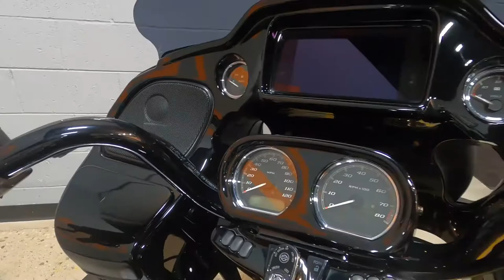2019 HARLEY-DAVIDSON ROAD GLIDE SPECIAL FLTRXS - Used Motorcycle For Sale - Columbus, OH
Please visit Farrow East Harley-Davidson to view this Used Black 2019 HARLEY-DAVIDSON ROAD GLIDE SPECIAL FLTRXS for sale near Columbus, Ohio.

Stock #: PAE1547

Description:
2019 HARLEY-DAVIDSON ROAD GLIDE SPECIAL FLTRXS
The Road Glide® Special model gets a blacked-out Milwaukee-Eight® 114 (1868cc) engine standard this year. Which means our darkest, most road-devouring road machine goes to an even darker, more road-hungry place. You get the all-new big screen BOOM! ™ GTS infotainment system, premium Talon wheels, stretch bags, a painted inner fairing, and plenty of blacked-out attitude. Not to mention the ride of a modern Harley® touring machine. It’s good news for serious mile eaters.